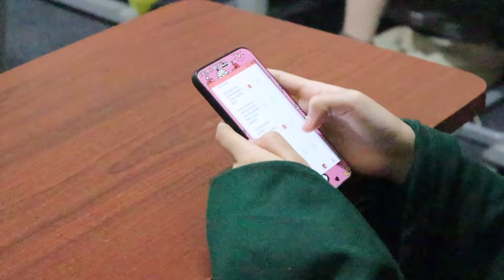THE FIRST MID SEMESTER TEST 2022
Siswa Paramount School sedang melaksanakan mid semester test 2022 secara serentak